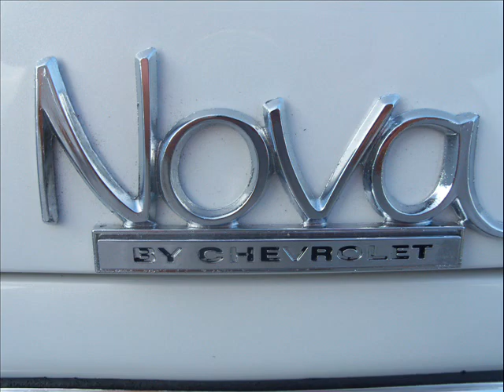71 nova pics.